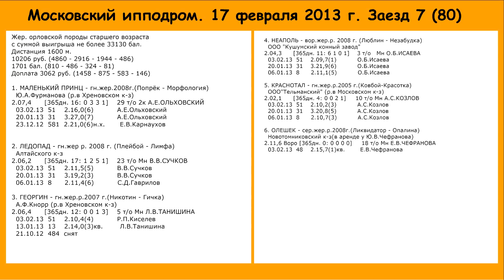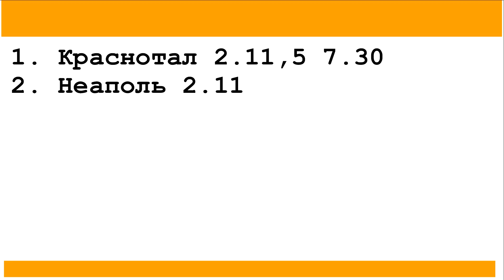Московский ипподром. Бега. 17.02.13. Заезд 7(80)